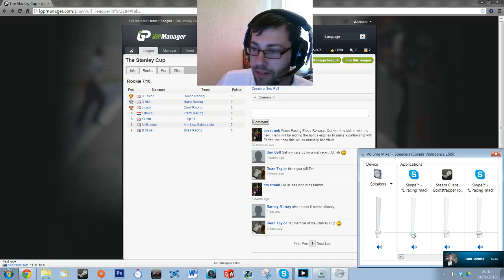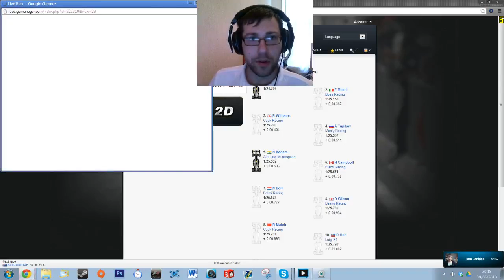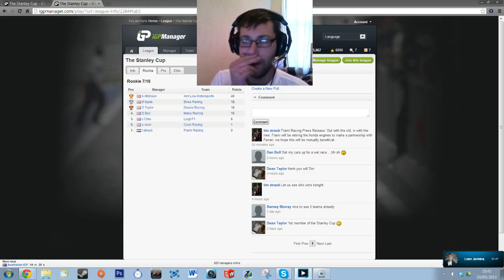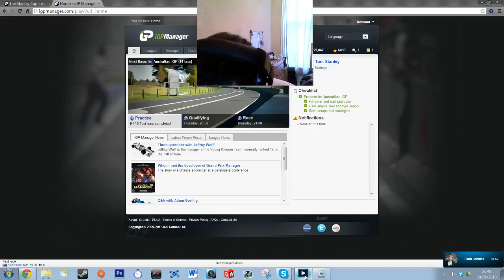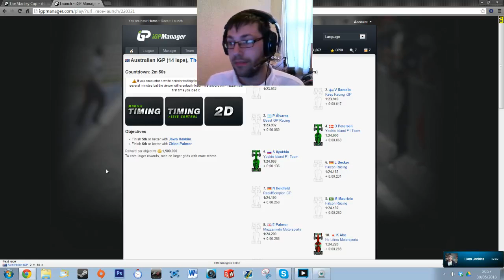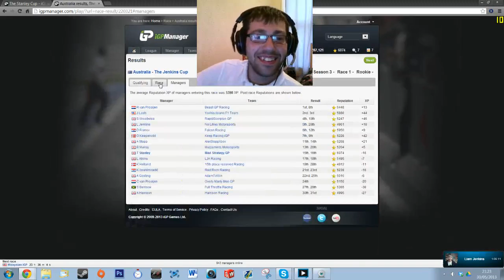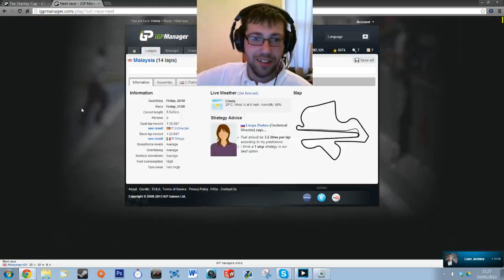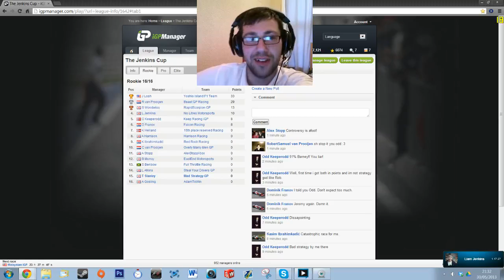The Stanley and Jenkins Cup - R1 - Australian iGP (iGP Manager)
This season brings in a new Jr. league for anyone wanting to get to the main event. Welcome, to iGP Stream and to another season of some close and (maybe) some classicjenkins moments.

Every Thur, Fri and Sat will host both Stanley and Jenkins Cup with the Stanley Cup's race starting at 8:20pm BST and then the main event of the Jenkins Cup at 9pm. Get ready for some fun, it is time to go racing!